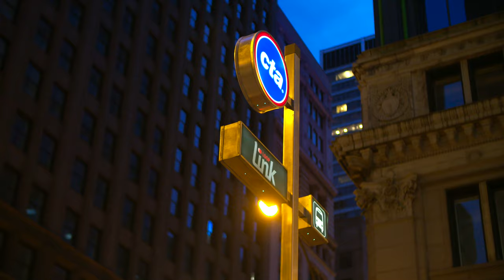Louie Kaczmarek - Cause I'm Gone (OFFICIAL VIDEO)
Cinematography by Cain Camacho
Edited by Louie Kaczmarek
Directed by Louie Kaczmarek

Produced by Louie Kaczmarek & Jack Harrison Mohr
Mixed by Lex Cruz
Mastered by Lex Cruz

Cause I'm Gone is my sophomore single (I think that's the cool way of saying it?), a relaxed yet emotional blend of live instruments and digital synths/drums.